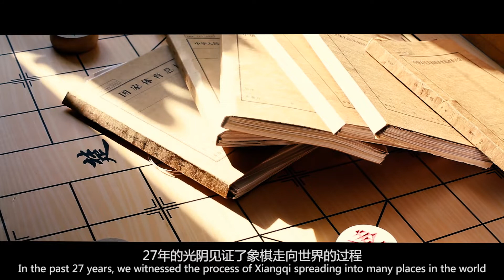ИСТОРИЯ ЧЕМПИОНАТОВ МИРА ПО КИТАЙСКИМ ШАХМАТАМ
Первый чемпионат мира по сянци был организован в Сингапуре в 1990 году. Чемпионами мира стали Лу Чин из Китая (мужчины) и Тэо СимХуа из Сингапура (женщины). На третьем чемпионате мира в Пекине (1993 год) была основана Международная федерация сянци (WXF - World Xiangqi Federation). С тех пор чемпионат мира проводился раз в два года и его принимали Гонконг, Париж, Джакарта, Мюнхен и другие города. 15-ый чемпионат мира состоялся в столице Филиппин Маниле в ноябре 2017 года, а очередной 16-ый запланирован в этом году в Канаде.